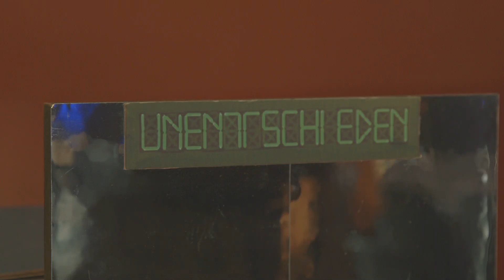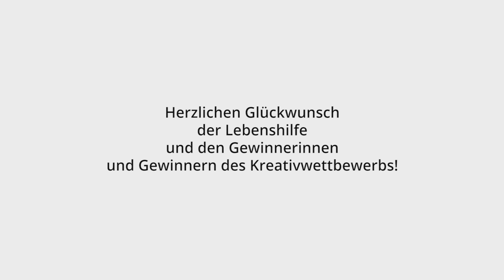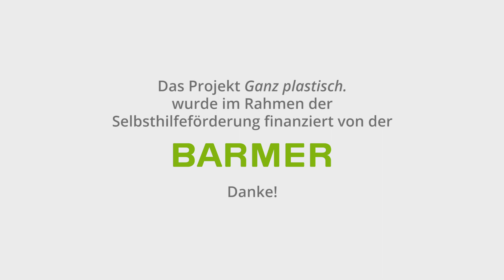Jubiläumsfeier BV Lebenshilfe 28.9.2018 in Berlin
Dokumentation: Jubiläumsfeier "60 Jahre Bundesvereinigung Lebenshilfe" mit Preisverleihung des Kreativ-Wettbewerbs "Ganz plastisch." am 28. September 2018 im Café Auster im Haus der Kulturen der Welt in Berlin